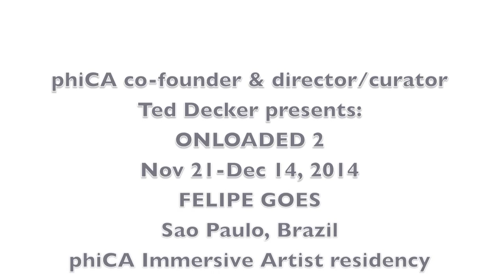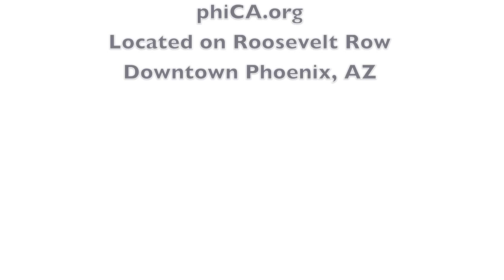Ted Decker of phiCA presents Onloaded 2 featuring Sao Paulo artist Felipe Goes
Ted Decker of phiCA presents Onloaded 2 featuring Sao Paulo artist Felipe Goes. Opens November 21, 2014 – December 14, 2014 (includes phICA Immersive Artist Residency) These shows are in two repurposed shipping containers on Roosevelt Row in Downtown Phoenix, AZ. here is a didactic element to the project in that each of the artists, in tandem with the curator, must make decisions as to installation and space design with regard to showing art work to large crowds and in a non-conventional venue. The dimensions of each container are approximately 18 feet deep x 7.5 feet wide x 8 feet high (5.49 x 2.29 x 2.44 meters).